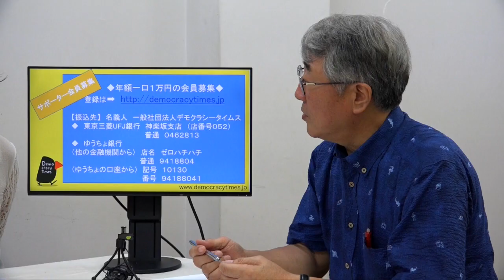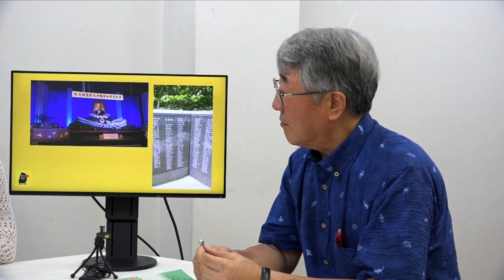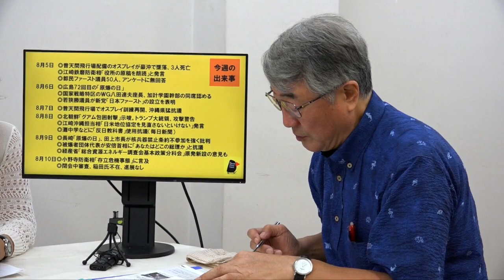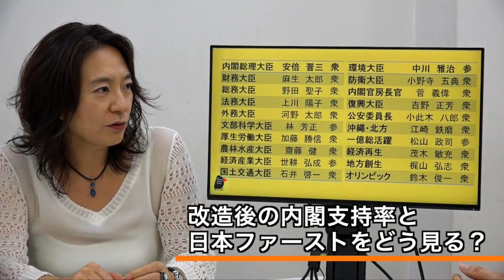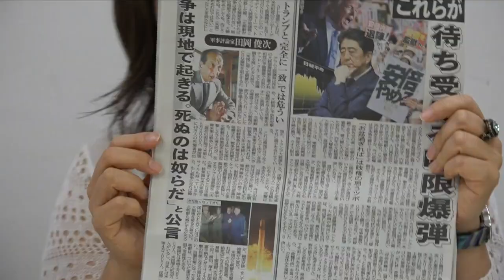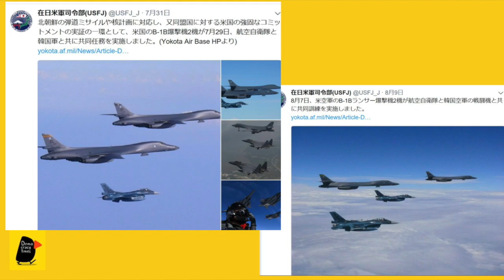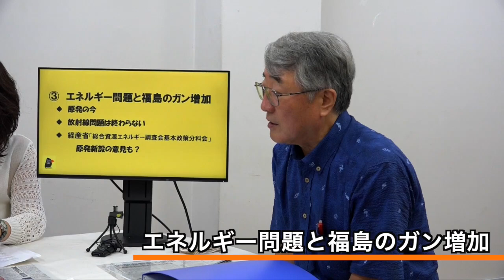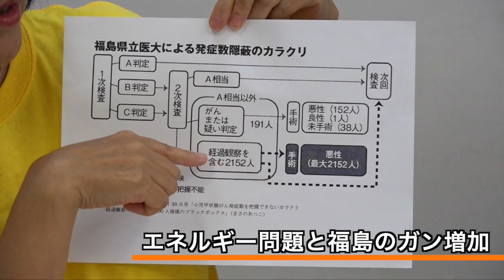安倍政権の終わりは見えたか、米・北チキンレース、そして福島のがん ウィークエンドニュース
一週間のニュースを振り返る
出演　小塚かおる（日刊ゲンダイニュース編集部長）　斎藤貴男（ジャーナリスト）、まさのあつこ（ジャーナリスト）、司会鈴木耕
安倍内閣改造後の支持率をどう見る？脱原発、9条守れ、格差是正の受け皿はどこに？意外に同調者の少ない細野離党、このままでは日本ファーストと選挙のための助け合い新党に？／トランプと北の恫喝合戦、なんでそこに参加する日本、日本は日本で自らを守る外交戦略を構築しなければ安保法制論議で危惧された通り戦争に巻き込まれる現実がそこに／福島原発事故でこどもの甲状腺がんが増えたのか、経産省は原発にどんな未来を書こうとしているのか／